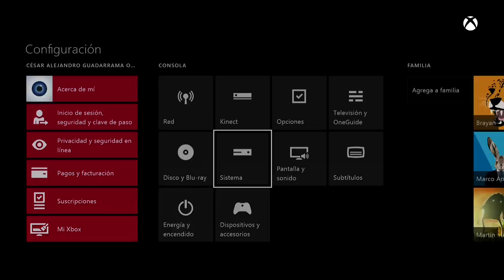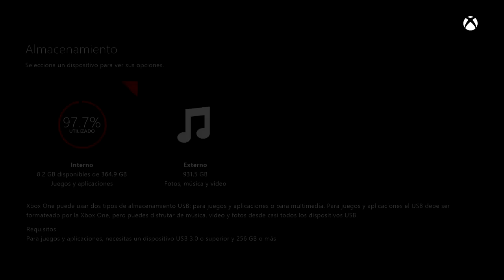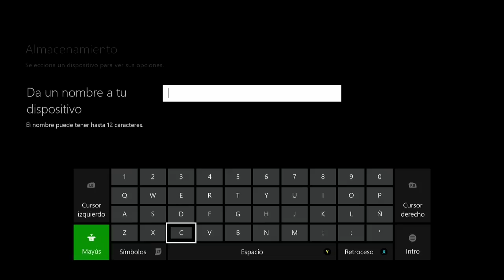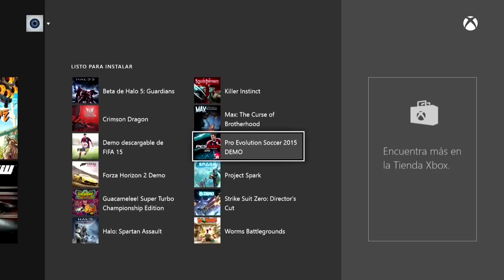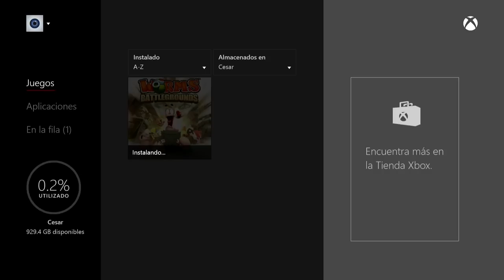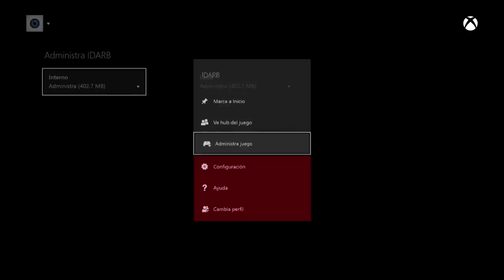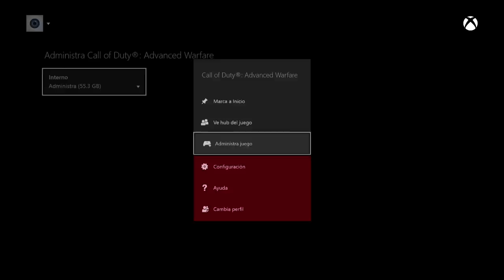Tutoriales y Consejos//Como Instalar un Disco Duro Externo al Xbox One, Copiar o Mover Juegos y DLCs